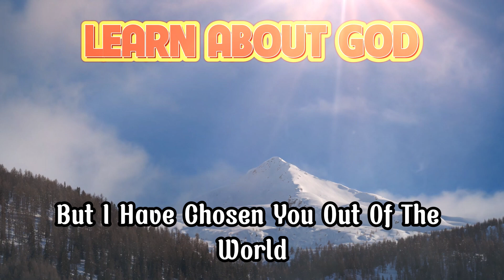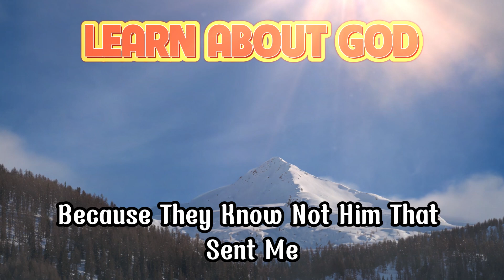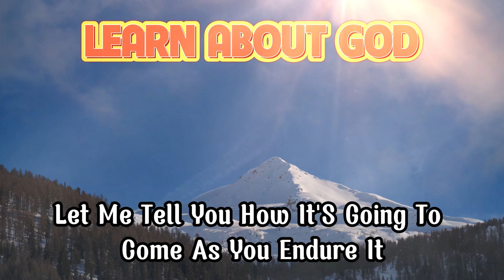Adrian Rogers - Do You Want To Know Why The World Hates Jesus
"Step into a Journey of Faith and Enlightenment with 'Bible Everyday': Your Ultimate Destination for Daily Reflections, Insights, and Inspiration from the Sacred Scriptures"